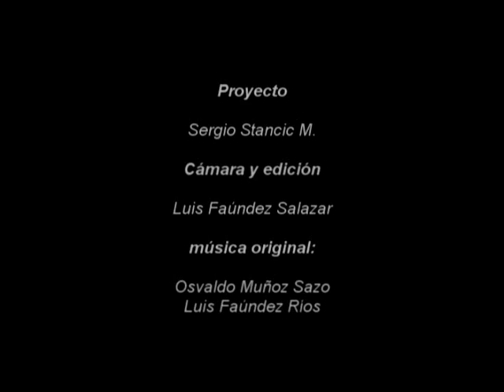Celinda Castro, textilera aymara, Arica, Región de Arica - Parinacota (3º parte)